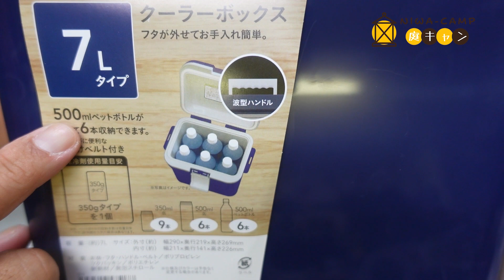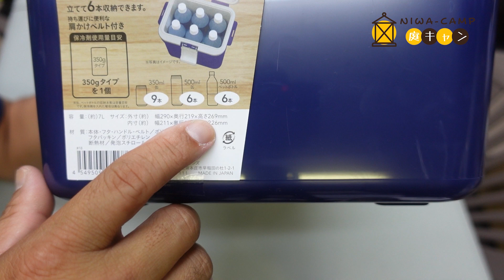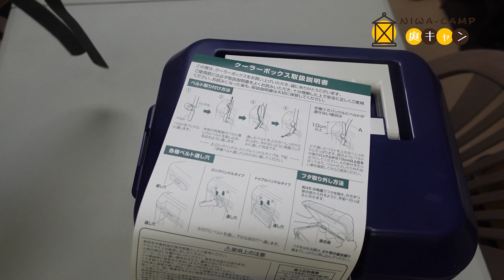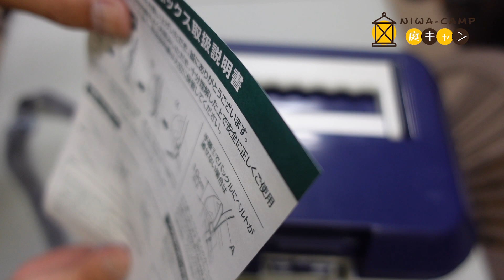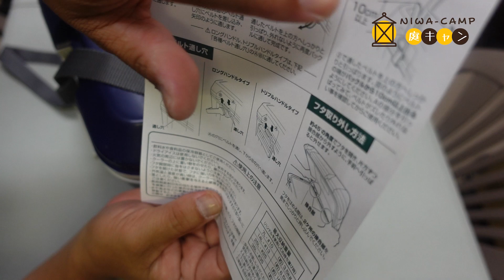小さめの持ちやすいクーラーボックス買ってみた＃124【火曜日】0613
小さめの持ちやすいクーラーボックスを買ってみました。

Mochinoriです。

【火曜日】
お金をかけずに1人でも大勢でも楽しめる方法や、トイレやお風呂の心配要らずの初心者向けです。